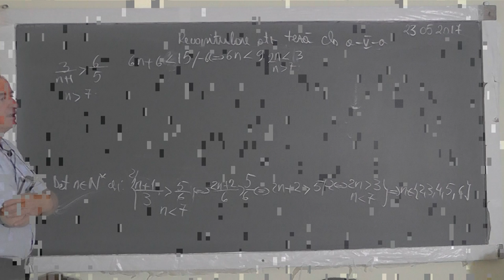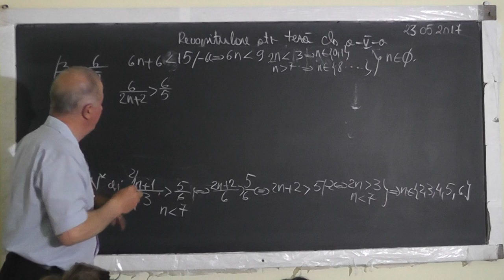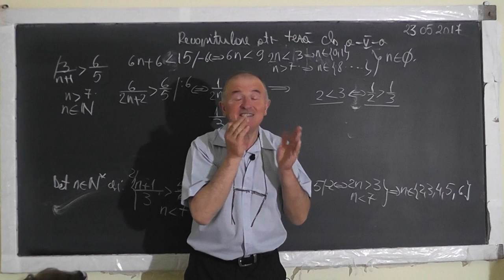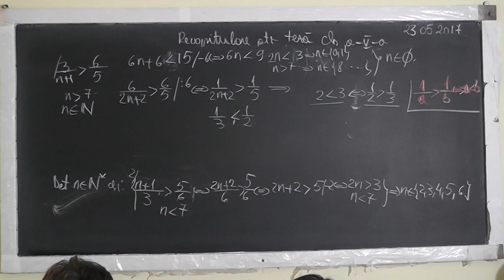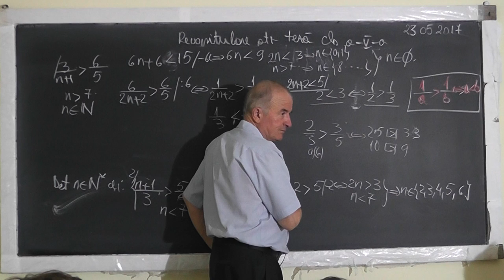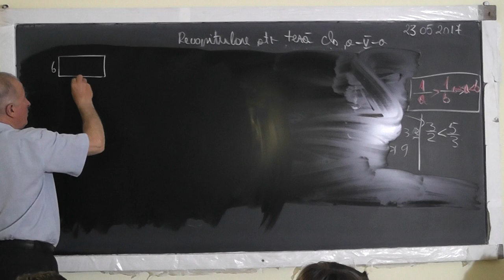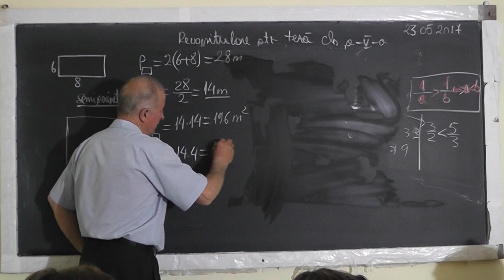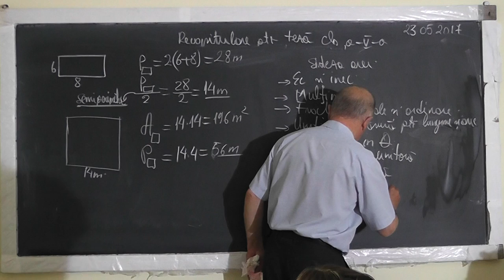2/2 1516 Recapitulare Teza: Ecuatii Inecuatii Multimi Dreptunghiul Patratul Aria Perimetrul Clasa 5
Aceste lectii sunt SUSTINUTE de VOI si daca va sunt utile, as aprecia un Like, Share, Comment - In aceasta lectie de matematica pe care o puteti vedea in direct si pe facem recapitulare pentru teza la clasa a V-a. Din cuprins: Multimi, Operatii cu multimi, Fractii zecimale si ordinare, Unitati de masura pentru lungime si suprafata, Dreptunghiul, Patratul: calculam aria, perimetrul si semiperimetrul, Ecuatii, Inecuatii, Inegalitati in Q, Media aritmetica.
- VIDEO MATEMATICA cu Proful Online sau cautati pe Google: profu online Ioan Ursu